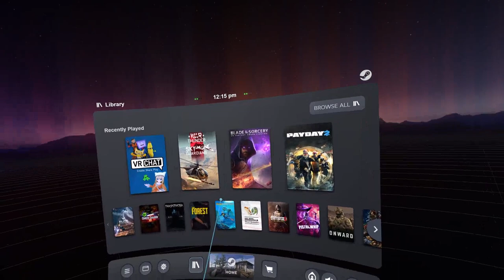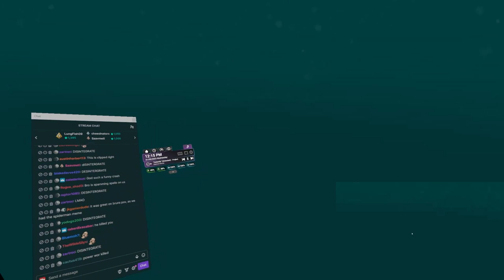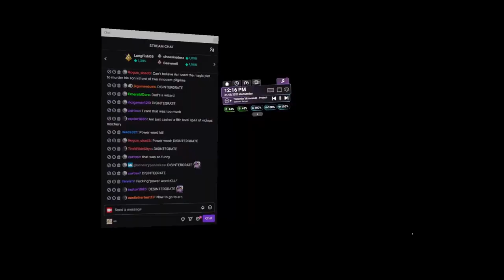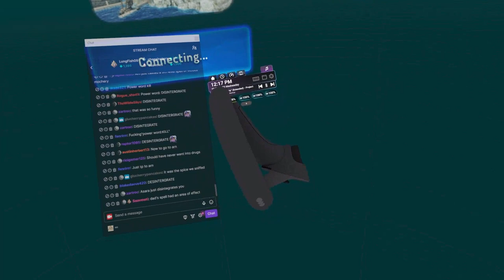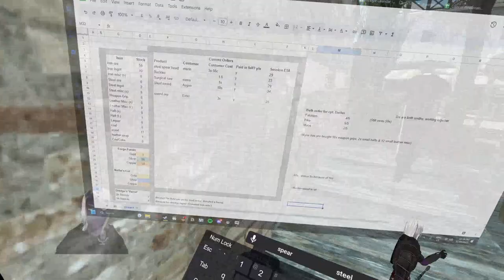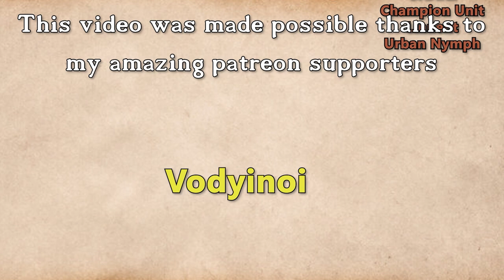Fractured Thrones Season 3 | EPISODE 32 'Riposte' | Part 2 of 4